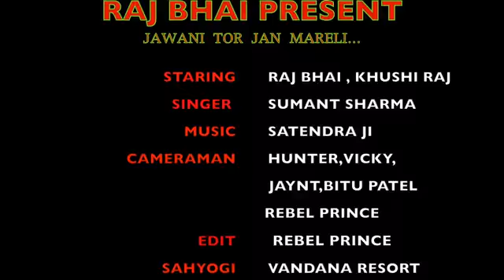JAWANI TOR JAAN MARELI ,,. ,,Jawani tor jaan mareli raj bhai khushi raj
song ,,. Jawani tor jaan mareli